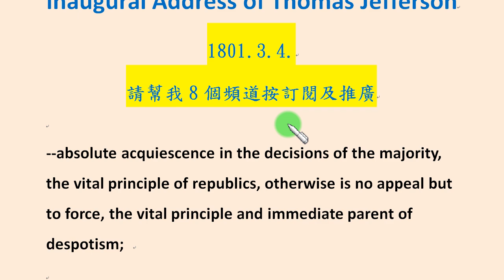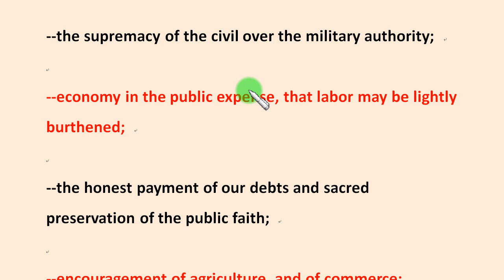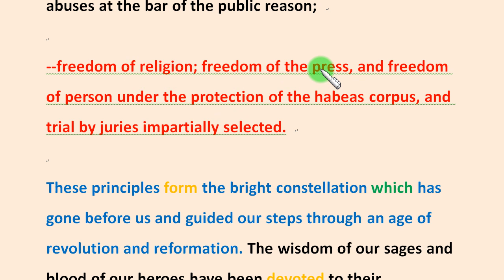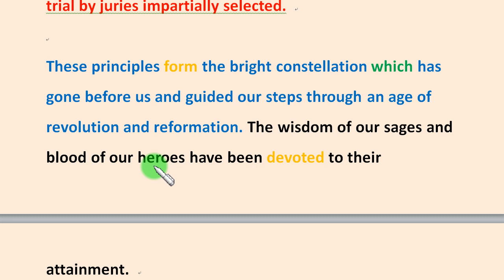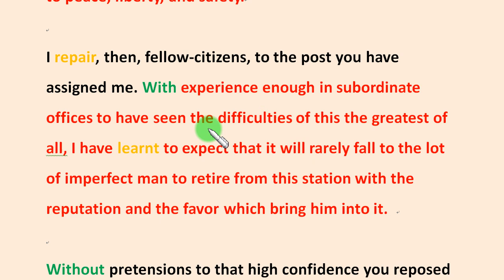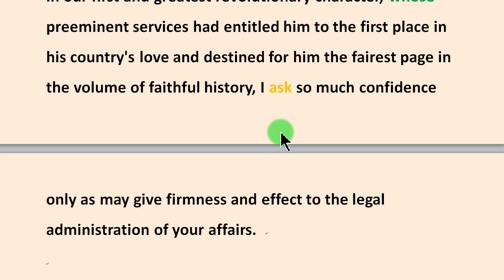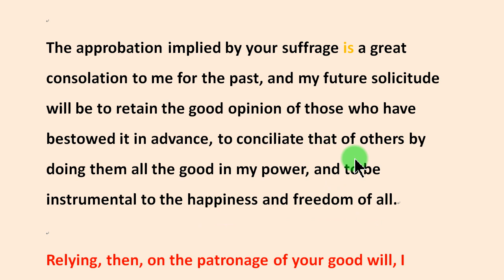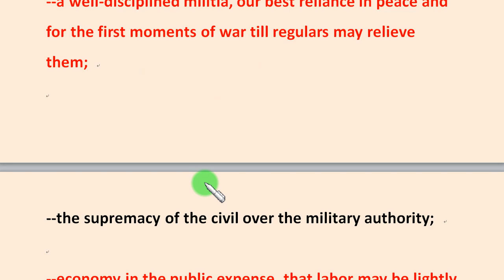「英文經典演說篇」第53集：深入閱讀傑佛遜的「我們的政治理念」第一任總統就職演說內容 (4-4)...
我搜集了許多一般人寫英文句子時常犯的錯誤，並且詳細說明錯誤的原因及正確用法。這些錯誤的英文寫法，有些是文法上的錯誤，有些則是不符合外國人的寫作表達方式…